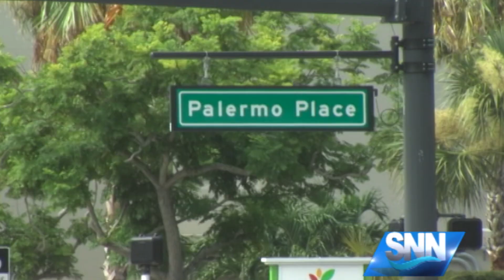SNN: Fatal Fiery Crash